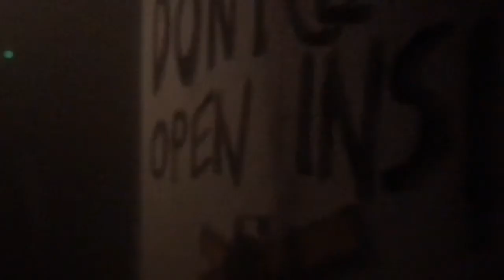Big Top Maze Walk through Fright Nights 2017